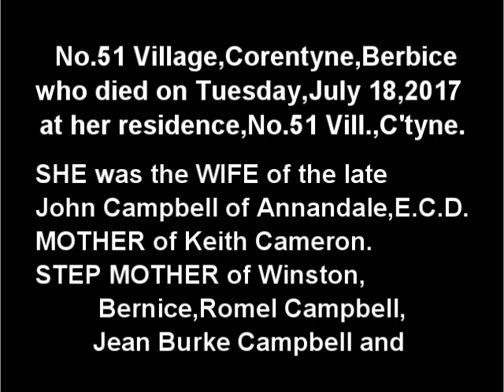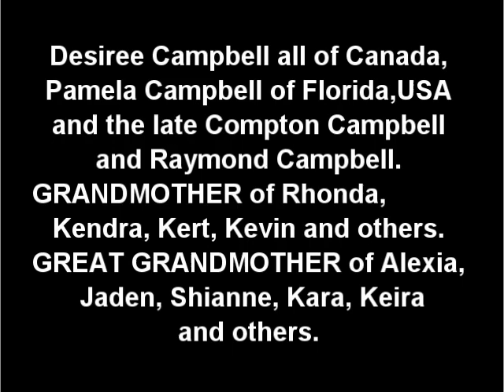Death Announcement - Caroline Elaine Campbell née Cameron